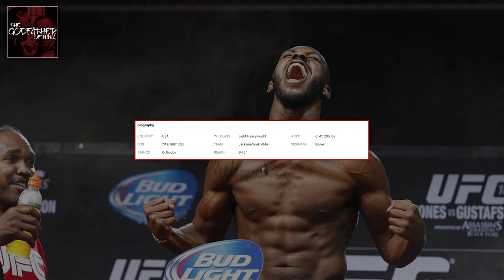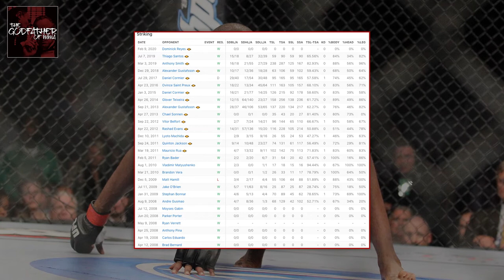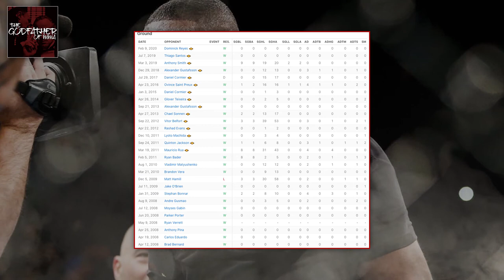Jon "Bones" Jones: Baddest Man on the Planet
Jonathan Dwight "Bones" Jones2​3​ (nacido el 19 de julio de 1987)4​ es un peleador estadounidense de artes marciales mixtas que compite en la categoría de peso semipesado de la UFC donde es el actual campeón. Ampliamente considerado como uno de los más talentosos y polémicos luchadores del género5​6​7​8​9​10​, Jones ostenta el récord de ser el campeón de peso semipesado de UFC más joven en la historia de dicha organización, con 23 años y ocho meses, donde ha logrado defender su título en 8 ocasiones de manera seguida, batiendo el récord de defensas en dicha categoría11​. A lo largo de su carrera Jones derrotó a numerosos campeones de UFC como Maurício Rua, Quinton Jackson, Lyoto Machida, Rashad Evans, Vitor Belfort o Daniel Cormier además de vencer en dos combates titulares a Alexander Gustafsson y su única derrota, ante Matt Hamill, fue por descalificación. En 2017, el presidente de UFC Dana White declaró que Jones es "probablemente el mejor de todos los tiempos".12​ Actualmente está en la posición #1 en el ranking oficial de UFC de los mejores libra-por-libra.​